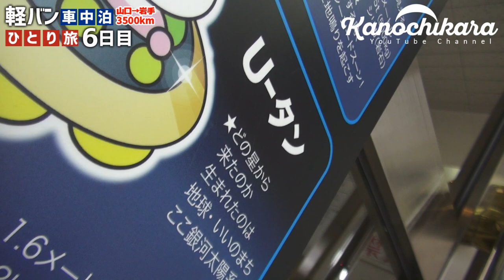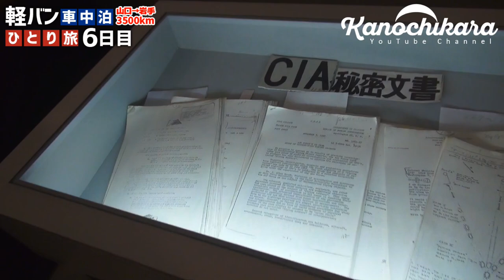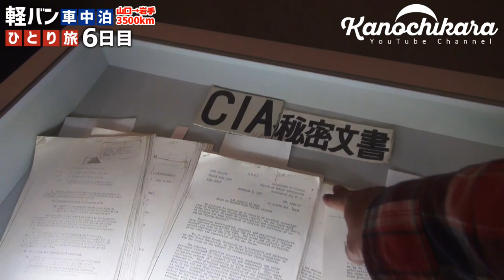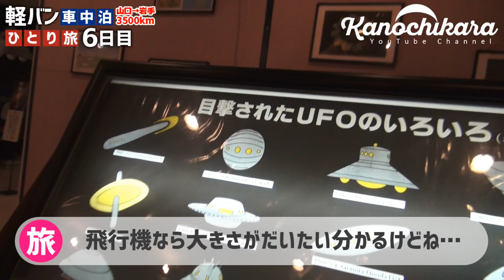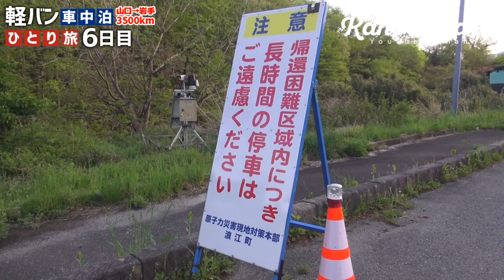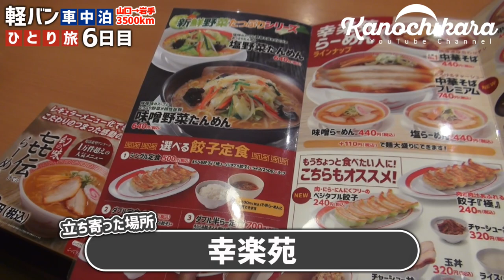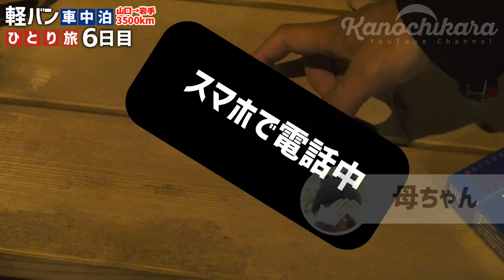【車中泊の旅】幸楽苑って有名なん？ 男ひとり旅 ～6日目～【福島県】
12日間3500kmの日程なのですが、予定は以下のようになっていました。

1日目 琵琶湖近くに宿泊
2日目 石川県に宿泊
3日目 山形県に宿泊
4日目 岩手県大船渡市に宿泊
5日目 岩手県大船渡市に宿泊
6日目 福島県に宿泊
7日目 埼玉県に宿泊
8日目 静岡県に宿泊
9日目 長野県に宿泊
10日目 愛知県に宿泊
11日目 京都府に宿泊
12日目 帰宅